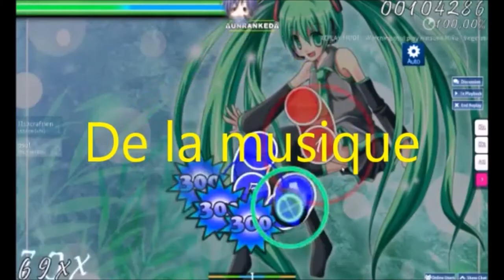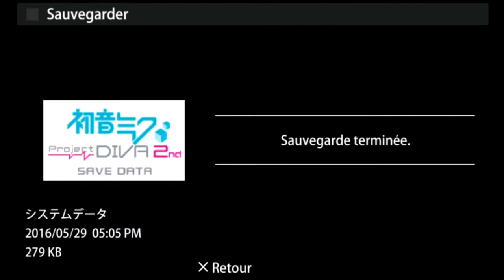Let's play Project Diva 2 - episode 42